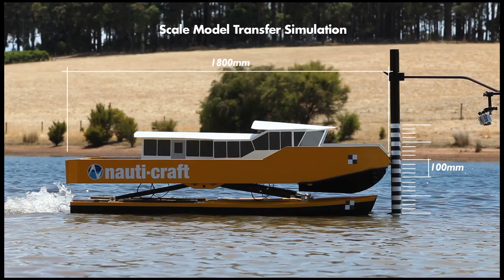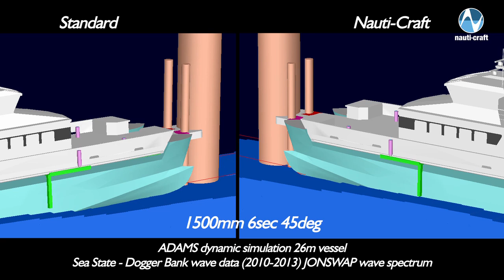Nauti Craft Marine Suspension Technology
Nauti-Craft Pty Ltd is a small research and development company focused on the design and development of the Nauti-Craft marine suspension system.

This technology separates the vessel's hulls from the deck and superstructure via a 'passive reactive' interlinked hydraulic system which enables a significant departure from conventional naval architecture compromises and provides increased levels of ride comfort, control and stability whether stationary or travelling at speed.